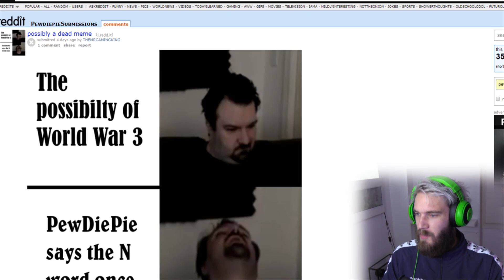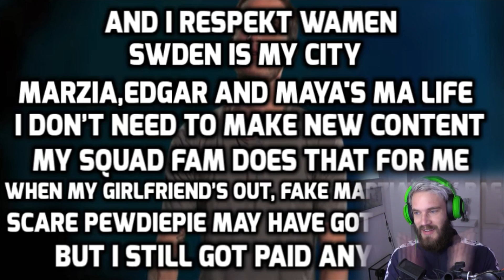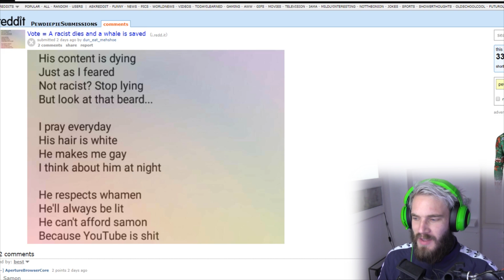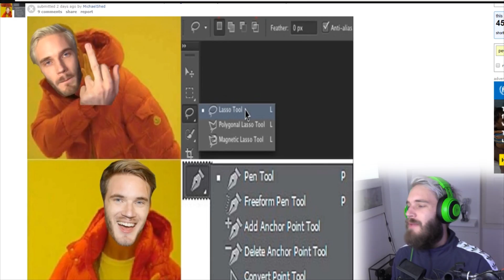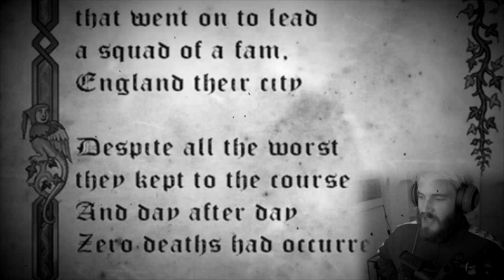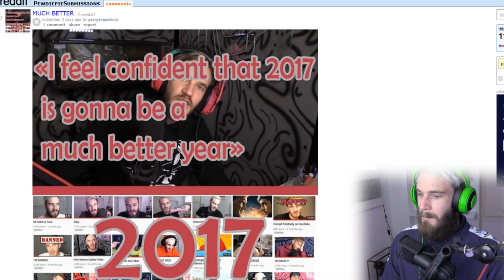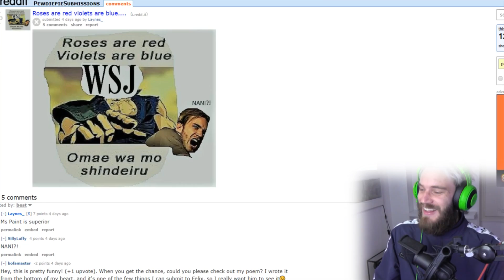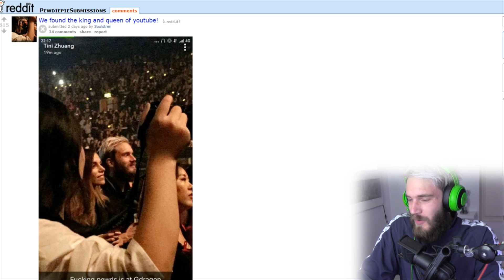CHRISTIAN CHANNEL. - LWIAY - #0008